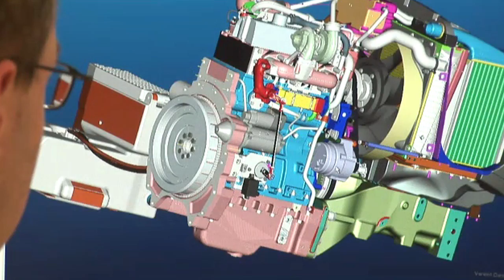AGCO - Innovation & Technology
AGCO's technology program focuses on delivering solutions to farmers to help them become more effective, efficient, environmentally responsible and profitable.